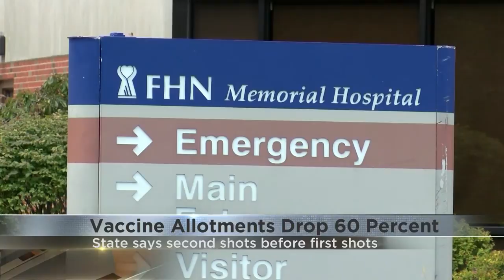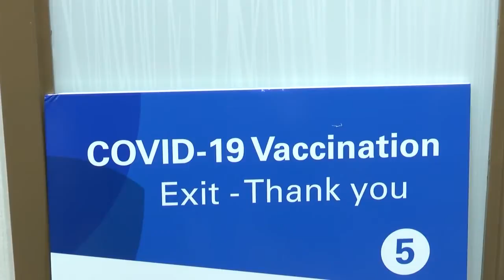Beintema: State pulled rug out from under us with 60 percent reduction in vaccine supply